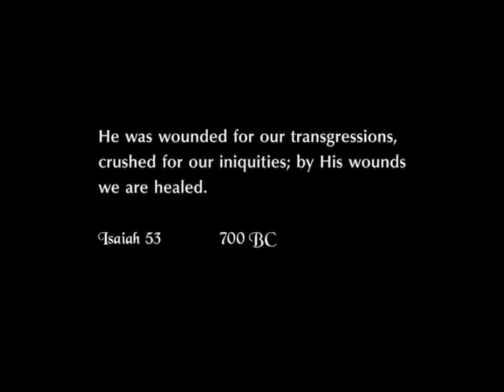The Passion of Mel -- part 1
My very first (unscripted) movie review.

Here's The Passion of The Christ on YouTube. Get it before it's taken down. At least for what it's worth (Free).

Here are some old school public domain (FREE) MP3 audiobooks on atheism from LibriVox.org:

Vol. 1
Vol. 2